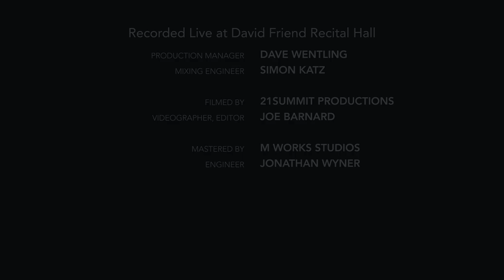Chick Corea - Spain (Duo by Elin Sandberg and Tracy Robertson)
Chick Corea's "Spain" performed and arranged by Elin Sandberg (bass) and Tracy Robertson (voice). The introduction is from Joaquin Rodrigo's Concierto de Aranjuez.

"Spain" (C. Corea)
Voice: Tracy Robertson
Bass: Elin Sandberg

Recorded live at the David Friend Recital Hall
Production Manager: Dave Wentling
Mixing Engineer: Simon Katz

Filmed by: 21summit Productions
Videographer, Editor: Joe Barnard

Mastered by: M Works Studios

Lyrics by Al Jarreau
Yesterday, just a photograph of yesterday
And all it's edges folded and the corners faded, sepia brown
And yet it's all I have of our past love
A postscript to it's ending

Brighter days, I can see such brighter days
When every song we sang is sung again
And now we know it's for good
This time for good
And we're lovers once again
And you're near me

I can remember the rain in December
The leaves are brown on the ground

In Spain I did love and adore you
The nights filled with joy were our yesterdays
And tomorrow will bring you near me

I can recall my desire, every reverie is on fire
And I got a picture of all our yesterdays
Yesterday, I can say. I got a kick everytime I see
That Spain again.

Our love was a Spanish fiesta
The bright lights and songs were our joy each day
And the nights were the heat of yearning.

You gaze at me
I see moments of history
Your eyes meet mine
And they dance to the melody
And we live again, as if dreaming

The sound of our hearts beat like castanets
And forever we know their meaning